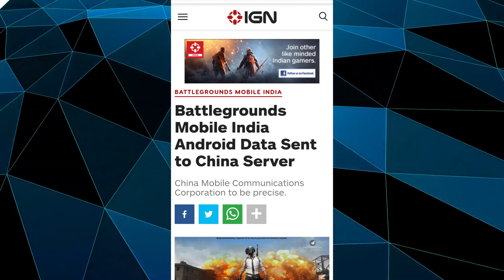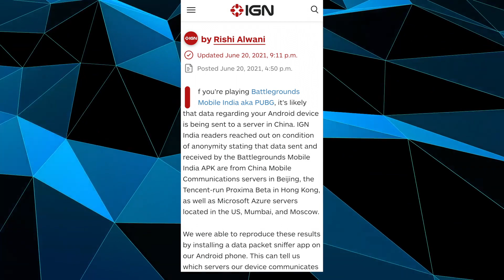BattleGrounds Mobile India BAN !! India Me BattleGround BAN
Hello friend
            Humne Aaj Is Video Me BattleGround Mobile India Ke BAN Hone Ke Baare Me Baat ki Hai Jo Ki IGN India Ne Post me Mention kayak Hai Ki Ye Data China Server Par Hit Ho Rha Hai !!